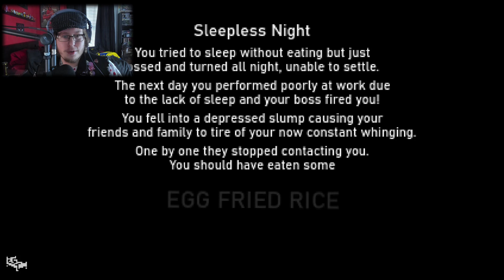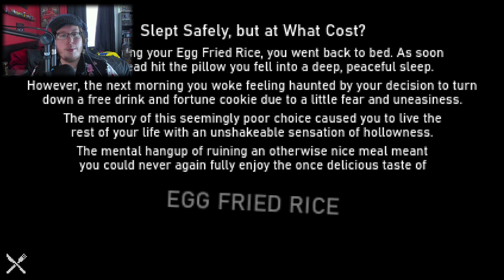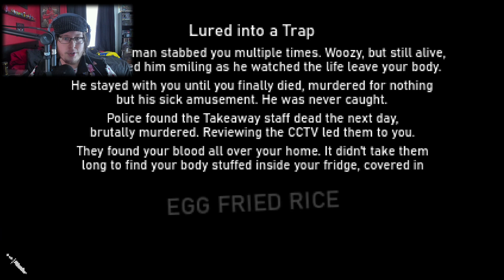Dude, Just Keep The Rice. │ Egg Fried Rice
Was the food worth it?

Under Construction!!!